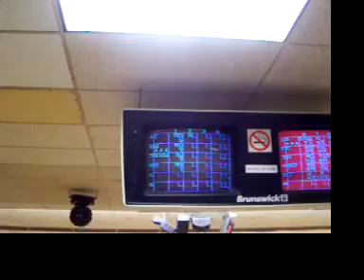Danger Zone: The Bowling Chronicles Pt. 2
Danger Zone enjoying the weekly bowling sessions.